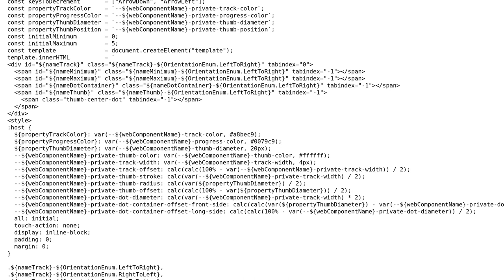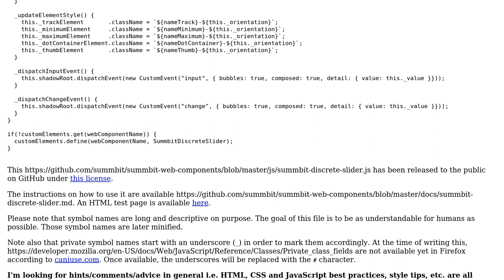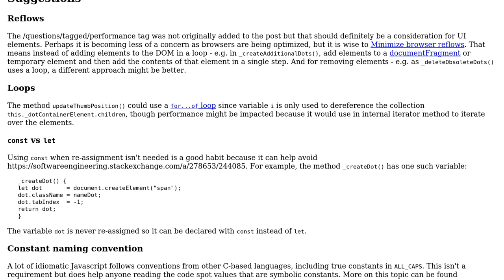Code Review: JavaScript discrete slider web component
With thanks & praise to God, and with thanks to the many people who have made this project possible! | Content (except music & images) licensed under CC BY-SA | Music | Images & others | With thanks to user SAM OnELA user ackh and the Stack Exchange Network Trademarks are property of their respective owners. You are responsible for your own actions.